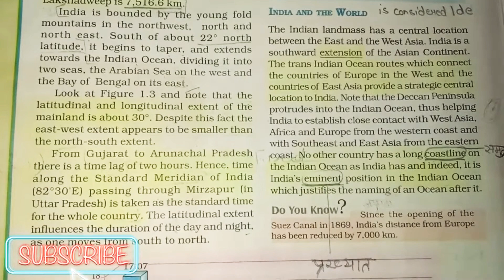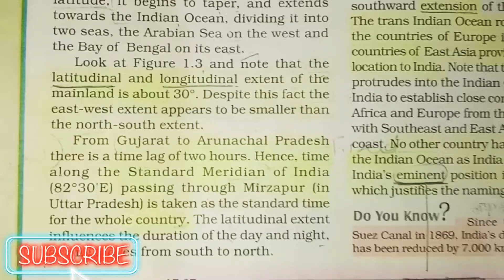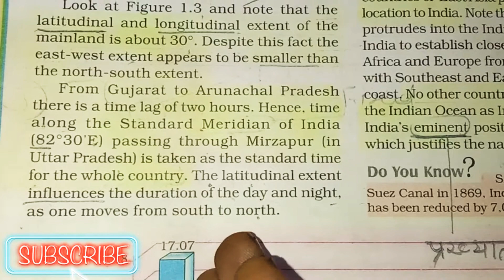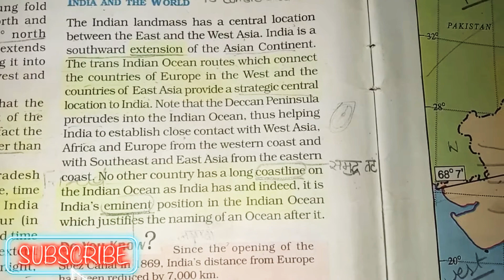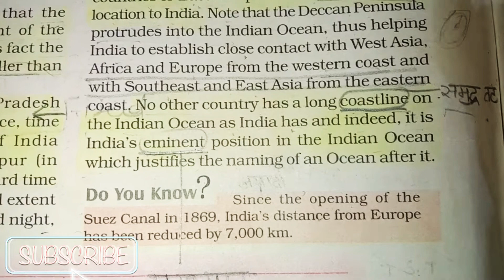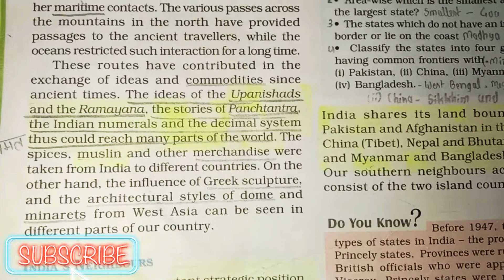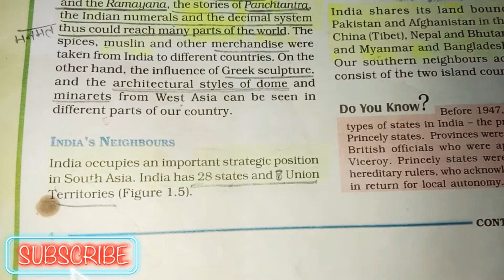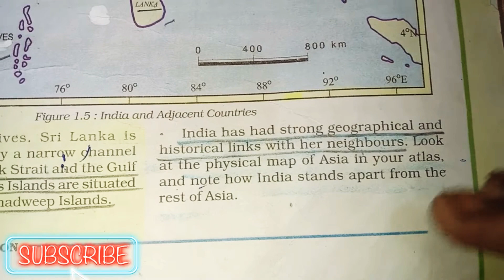India-size and location part 2 chapter 1 geography*NCERT*Chanchalsoni